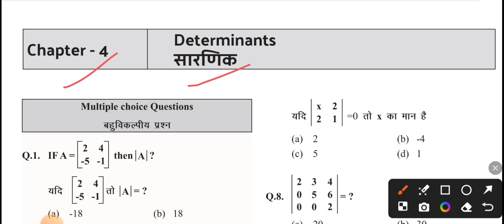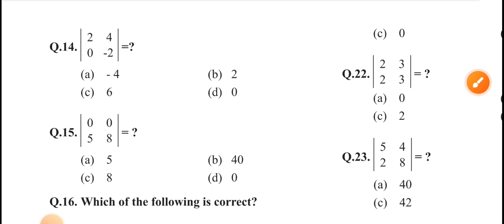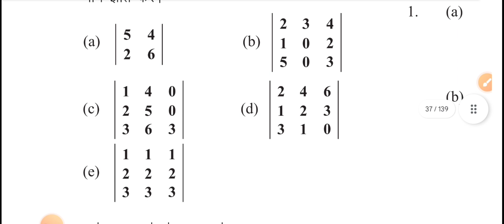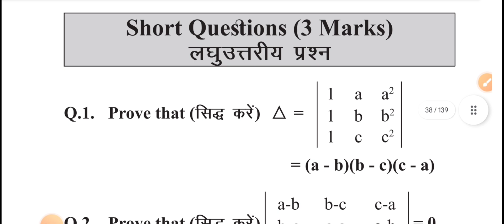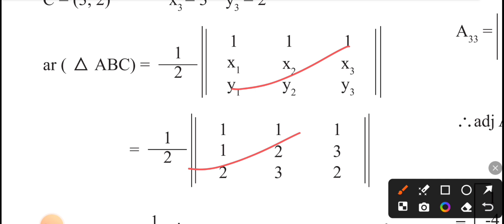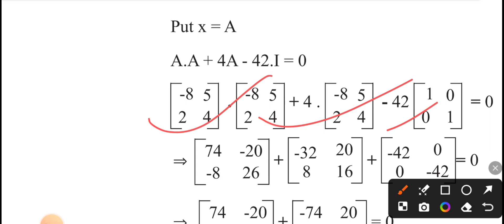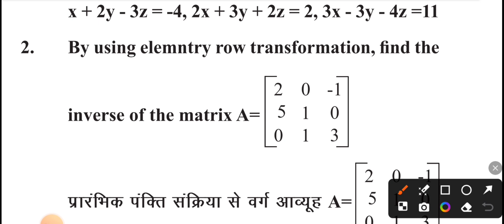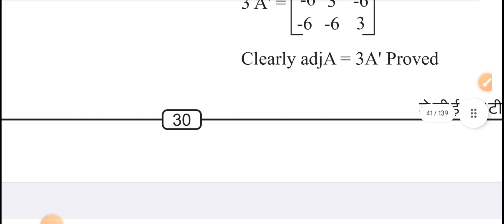Obj. & Subj. Questions Class 12th Maths jac 2025||Question Bank solutions chapter 4 2024 jac board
Halfyearlyclass12thmaths class12thmathsquestionsbanksolvechapter4 Determinantsclass12thmaths QuestionBanksolutionschapter42024jacboard Obj.&Subj.QuestionsClass12thMathsjac2025#subjectivequestion12thclassmath#importantsubjectivequestionsclass12maths2024-25#importantquestionsclass12thmathsjacboard#class12mathschapter4determinantsoneshot#mathschapter4determinants

maths chapter 4 determinants by Vikash Sir Shahpur, class 12 maths chapter 4 determinants exercise 4.4, class 12 maths chapter 4 determinants miscellaneous exercise, class 12 maths chapter 4 determinants one shot

 chapter 4 class 12 question bank, Question Bank solutions  chapter 4 class 12 by Vikash Sir Shahpur, miscellaneous exercise on chapter 4 class 12

subjective question 12th class math 2024, maths subjective questions class 12, maths subjective questions class 12 jac board